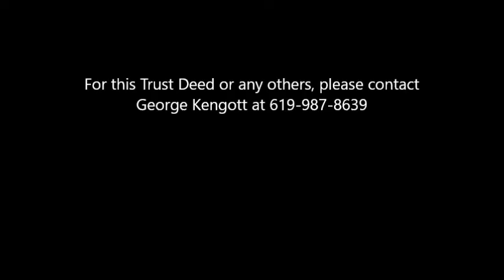San Bernadino First Mtg July 1, 2023